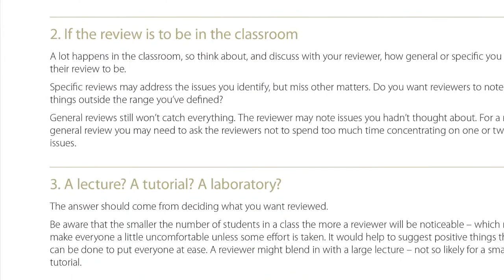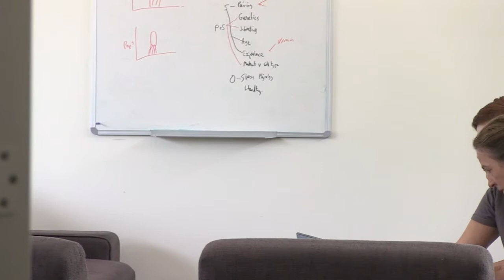What? - part 2